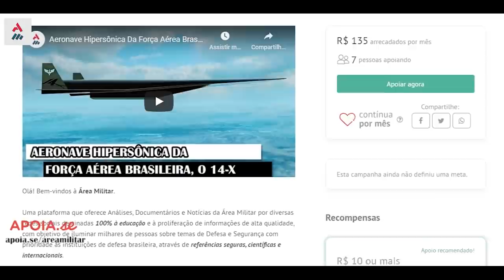“As Forças Armadas Brasileiras Precisam De Maior Operacionalidade!”, General Augusto Heleno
A real situação das Forças Armadas Brasileiras é de pouco conhecimento do público em geral no tocante Operacionalidade e Recursos humanos e tecnológicos. O General Augusto Heleno, participante da Operação Punho de Ferro no Haiti em 2005, foi entrevistado no programa "Pingos nos Is" e revelou um cenário preocupante no País.